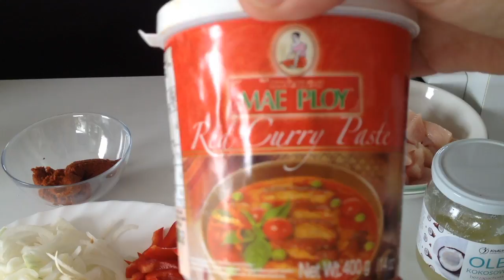Kuchnia tajska-czerwone curry.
Prosty przepis na pyszne, pikantne czerwone curry tajskie. Smacznego :)

Składniki:

500 gram piersi z kurczaka
1 czerwona papryka
1 żółta papryka
1 cebula
1 ząbek czosnku
3 łyżki stołowe tajskiej pasty -red curry pasty firmy Mae Ploy-pastę można kupić w marketach na półce z azjatycką żywnością
400 ml mleka kokosowego
100 ml wody
olej kokosowy do smażenia
świeża lub mrożona kolendra do przybrania

Danie najlepiej smakuje z ryżem.